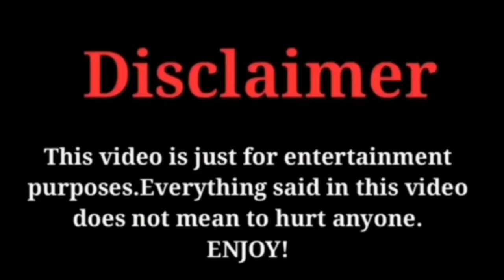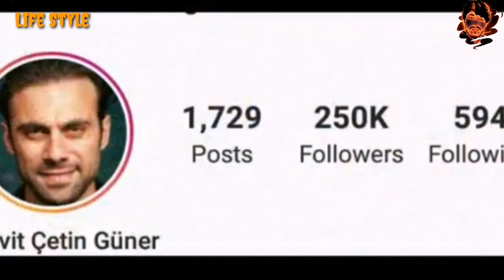Cavit çetin Güner (Alp Dogan) Lifestyle, Biography, NetWorth, Age, Girlfriend, family